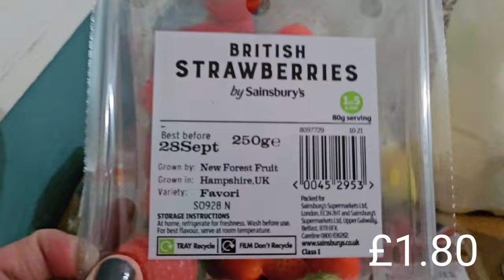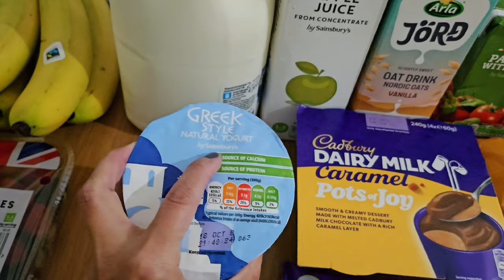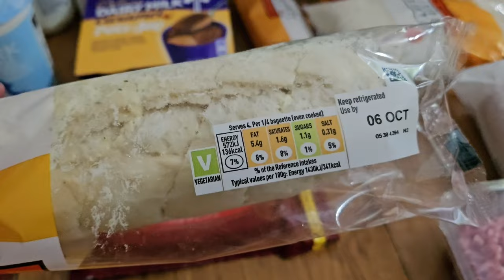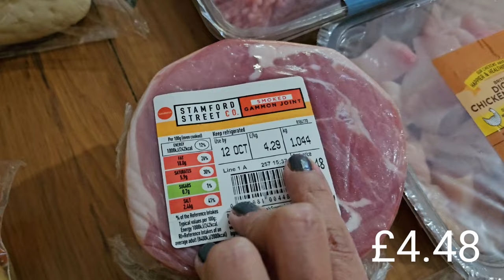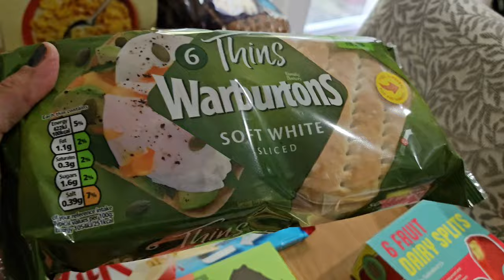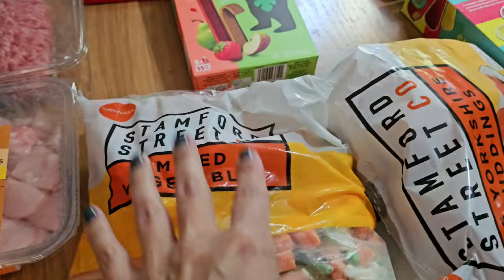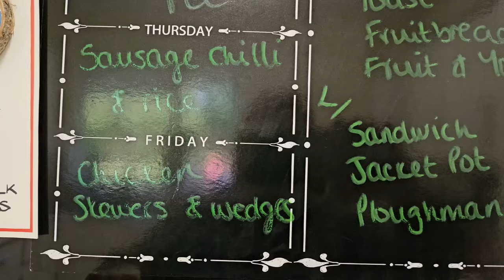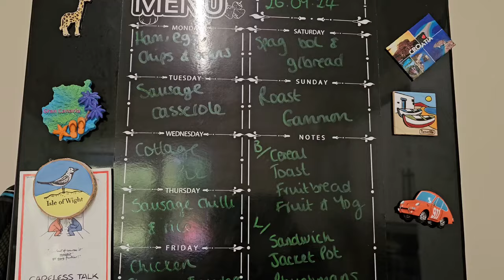Budget £60 food shop 2024 | Meal plan and prices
Hi everyone,

Each week I share a healthy grocery shop including prices and meal plan and a MOTW video - as well as some extras!

Hi, you’ve been invited to experience cooking with HelloFresh. To get started, claim this £315 promotion towards your first box of fresh ingredients and delicious recipes. Happy Cooking!

I love Gousto and I think you will too!